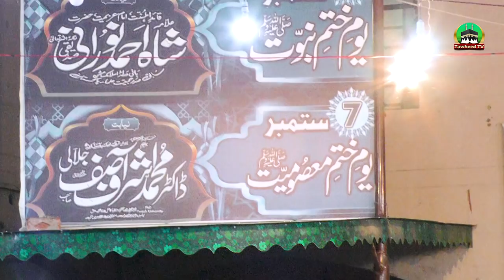Door Hato Ae Rafzi Peero Har Darbar Hamra Hai | Data Darbar Uras 2021 | Dr Ashraf Asif Jalali